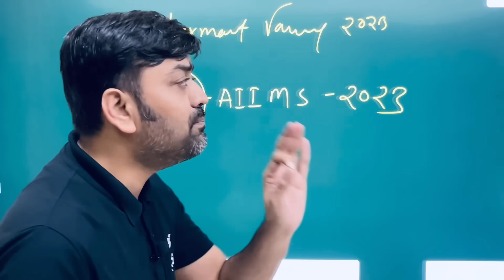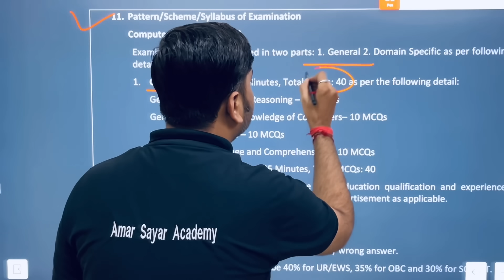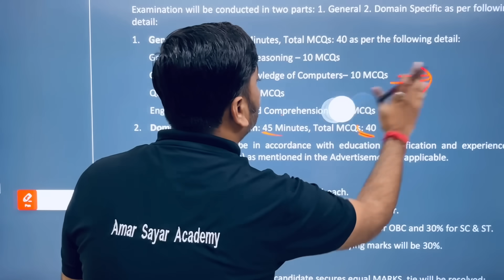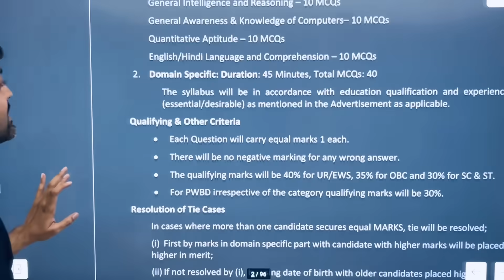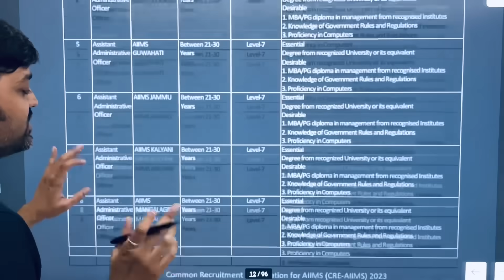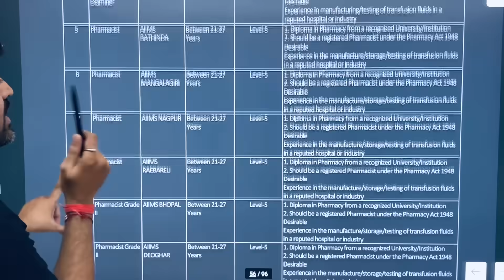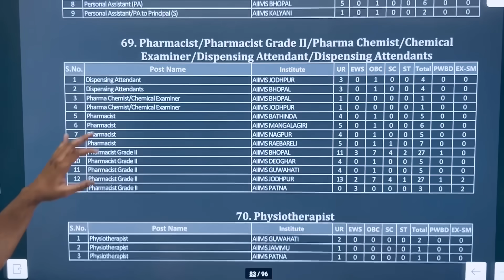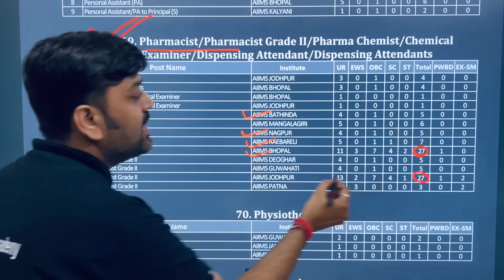AIIMS Pharmacist Recruitment || CRE-AIIMS 2023 Complete Details || AIIMS Pharmacist Vacancies 2023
About this video - aiims jodhpur vacancy 2023 AIIMS Pharmacist Vacancy 2023 || pharmacy requirements 2023 Recruitment
AIIMS Pharmacist Recruitment 2023 Job Details
About video:- pharmacist vacancy 2022Official
Govt pharmacist vacancy 2023 || pharmacist vacancy 2023 || pharma jobs || Pharmacist Vacancy 2023-24
govt pharmacist vacancy 2023 | govt pharmacist job in 2023 | pharmacist vacancy 2023 | pharmacy jobs vacancy | pharma job vacancies for freshers | pharma jobs | ESIC Pharmacist Vacancy 2022 | Upcoming ESIC Pharmacist Vacancy | Central Government Vacancy | Central Government Pharmacist Vacancy 2022 | SSC Phase X Pharmacist Recruitment 2023 | Apply Now

About video:-
govt pharmacist
up government pharmacist vacancy 2023-24
Himanshu Rajpurohit
pharmacist government jobs 2023-24 Maharashtra
pharma jobs
pharmacist recruitment 2023
pharmacist jobs
pharmacy job
pharmacy job vacancy 2023
apollo pharmacy job vacancy 2023-24
Himanshu Rajpurohit
pharmacist vacancy
pharmacy vacancy

Books Recommendation -
1. Pharmacology - kd tripathi
2.HAP - rose and wilson anatomy and physiology
AK Jain
3. biochemistry satyanarayana
4. Inorganic Chemistry gr chatwal pharmaceutical
5. Organic Chemistry ps kalsi
6. Jurisprudence
7. Pharmaceutics rm mehta
8. Pharmacognosy by ck kokate
9. For GK